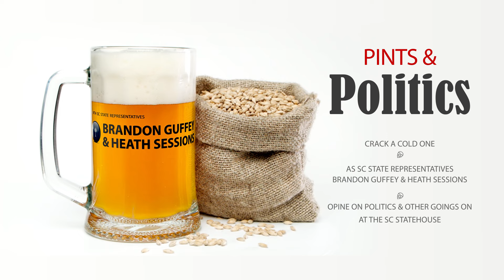Pints & Politics Episode 1: Pre-Filed Bills & Committee Assignments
South Carolina State Reps Brandon Guffey & Heath Sessions discuss pre-filed bills for the new legislative session and reflect on some of the experiences of being an incoming freshman.